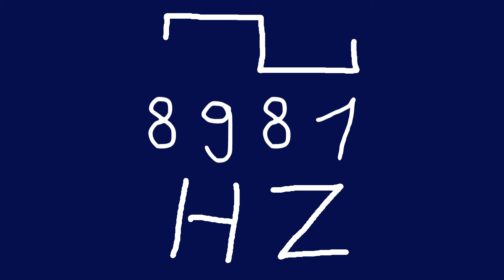8981 hz square